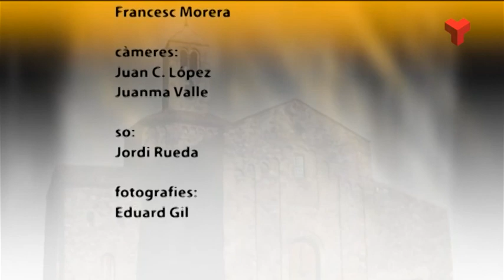Antonio Enrique Pereira a la Ciutat a Fons dimarts 16-12-2014 de Canal Terrassa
Cada setmana una entrevista política d'un representant de l'Ajuntament de Terrassa. Aquesta setmana ens visita el regidor no adscrit de l'Ajuntament de Terrassa, Antonio Pereira.